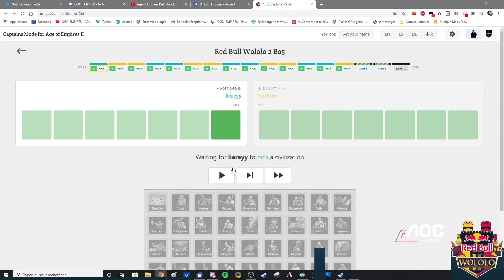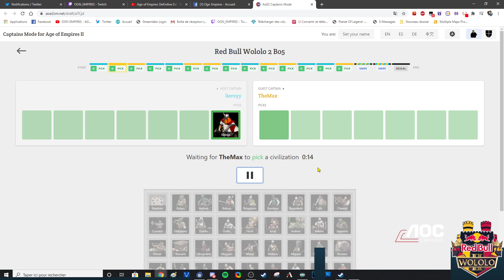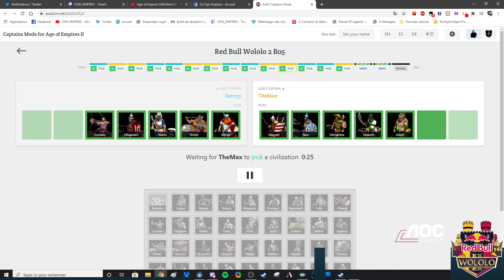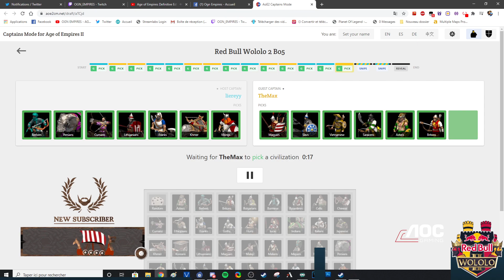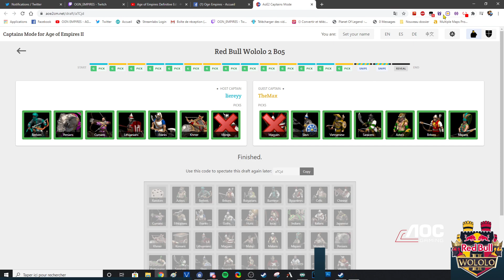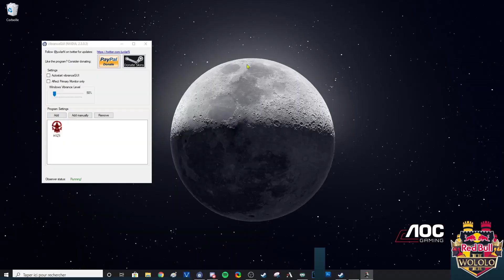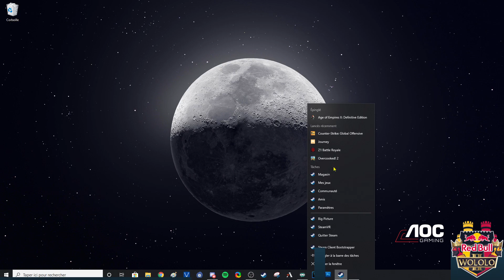#1 AoE 2 : DE - REDBULL WOLOLO 2 - QUART DE FINALE ! THEMAX vs LIEREYY